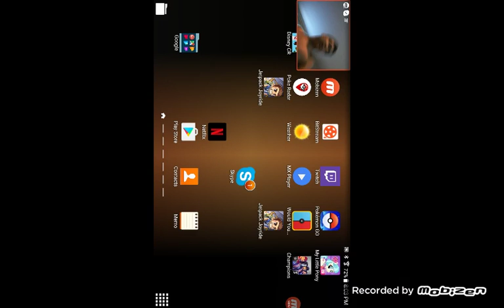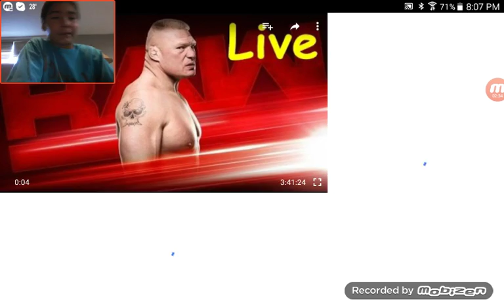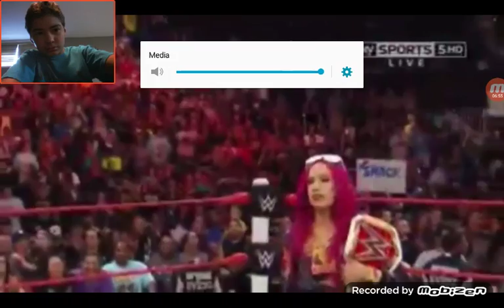Brandamines Reacts to Sasha And Charoulet